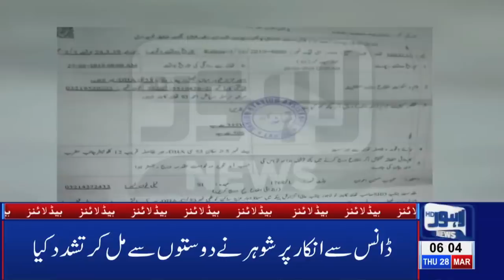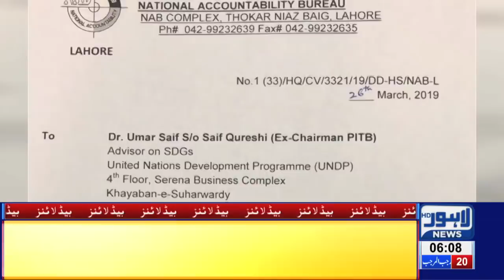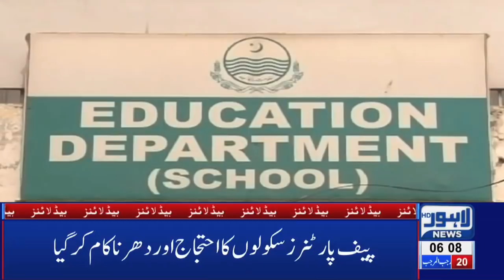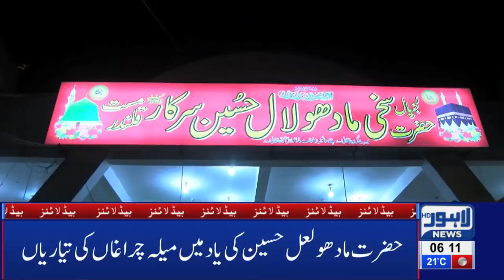06 AM Headlines Lahore News HD – 28th March 2019